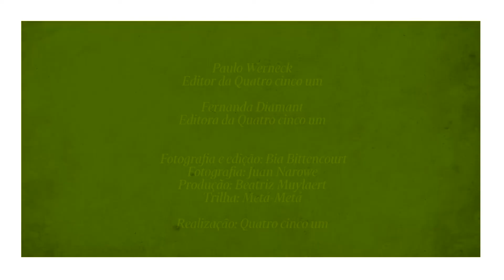Conceição Evaristo - Por que escrevo por Quatro Cinco Um